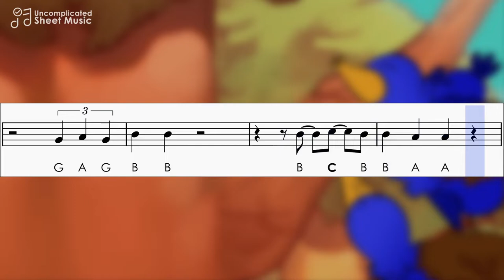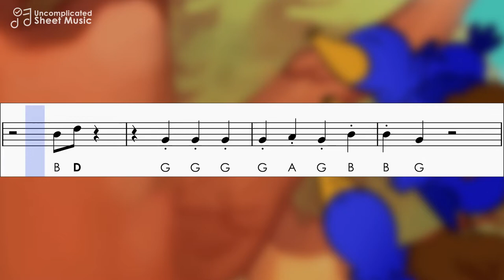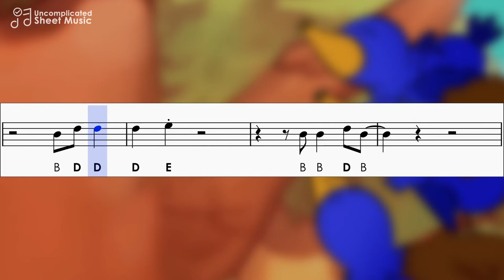Three Little Birds | Sheet Music with Easy Notes for Recorder, Violin Beginners Tutorial Bob Marley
Learn how to play the song Three Little Birds by Bob Marley and follow the sheet music with easy notes letters for recorder, violin and other instruments with tuning in C
➤ Sheet Music in PDF:
➤ Simplified arrangement by Uncomplicated Sheet Music
➤ Simplified to play with the soprano recorder
➤ Accompaniment with piano to play along
➤ Bold notes are the highest (second octave)